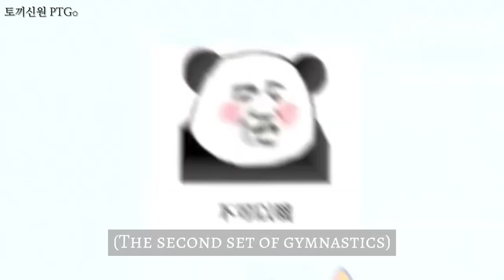【ENG SUB】PENTAGON YANAN's VLOG || 토끼신원 PTG⬠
@weth.ptg → Pentagon threads and edits